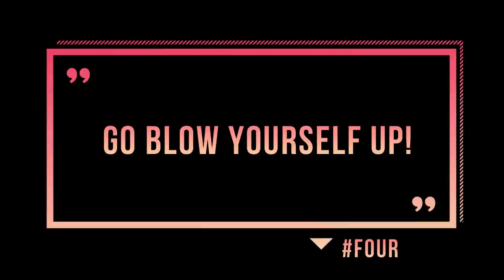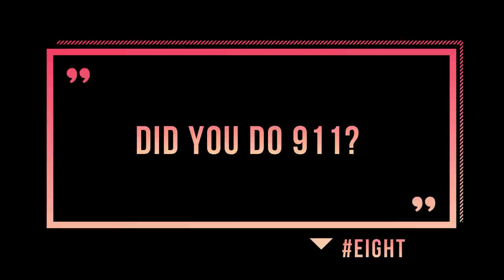CLEVER RESPONSES TO "TERRORIST" INSULTS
With all the Islamophobia going around nowadays, a lot of people are asking how to respond to these dumb insults... here are a few (smile2jannah style)